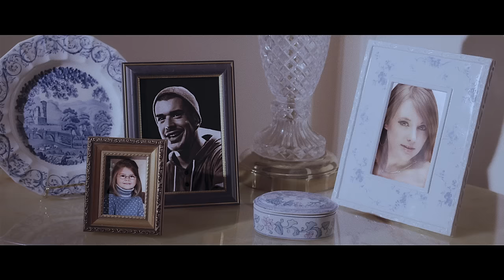Koriass // Américain feat. Safia Nolin // Vidéoclip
Réalisation, montage & VFX: Mathieu Grimard
Direction photo: Jean-Philippe Bernier
Assistant caméra: François Bouchard
Comédienne: Nikk (Dulcedo)
Figurantes: Marie-Noée Lapointe & Anabelle Allard
Direction artistique: Martin Cusson
Assistant DA: Marc-Antoine Lemire
Stylisme: Ariane Carrier-Cliche
Maquillage: Brigitte Lacoste
Assistante maquilleuse: Catherine Lemay
Grip: Xavier Boisvert
Électro: Nicola Tomassini
Assistants de production: Raphaël Poudrette & Francis Oligny
Direction de production: Caroline Galipeau
Colorisation: Thierry Sirois
VFX complémentaires: Benoît Fortier
Production: Romeo & Fils
Merci à Asmir Pervanic